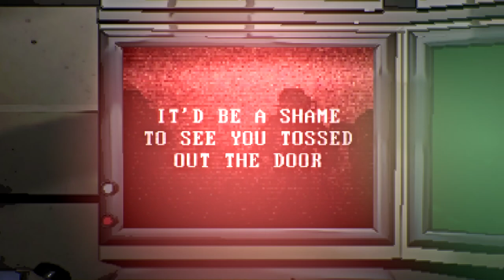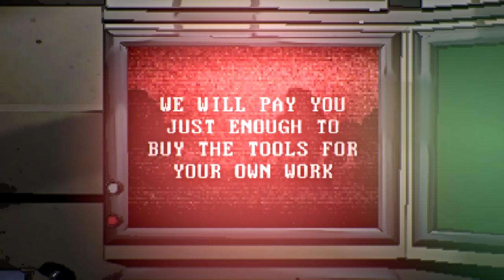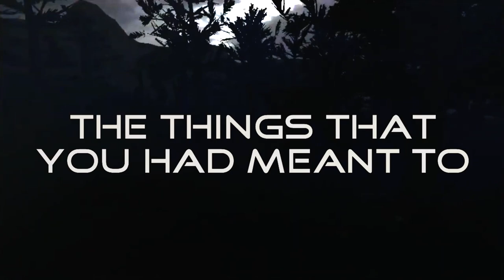LETHAL COMPANY SONG - "Before You Go" by Infernokit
STREAM "BEFORE YOU GO!"

Song, lyrics, and video by @Infernokit
Art and backgrounds by @sleepybawoonman

Lyrics:
Welcome to your new position
You have made a great decision
Under our supervision
Your job requires much precision
So just don't get lost
But you'll find it's worth the cost
After all the names we've crossed
It'd be a shame to see you tossed out the door

Nothing beats being unemployed
Cause I can't beat it and I'm annoyed
Once I get the job then I'll be fine
I'll be happy when I cross that

Line
And I'll fly
Till I find
A different planet where I'll never have to

Slave away as long as they want you
Live in fear of what is to come
Time to say the things that you had meant to
Say to me before you go
Just obey as long as they confront you
Live in fear of what they have done

We will pay you just enough to buy the tools for your own work
But at least you get to stay alive consider it a perk
"CAN YOU HEAR ME TALK TO ME!"
Just don't run out of battery
"OPEN UP THE DOOR!"
That's what you get when you explore

I have found my purpose here
Cog in the machine of the final frontier
Once I get home then I'll be fine

Line
And I'll fly
Till I find

Congratulations on your newly legally bound contractual relationship with the company. We trust that you will be a great asset! The pay is yours to find and ours to keep. Potential benefits include:

A boombox
Jetpack
Television with free movies included
Cozy lights
Oxygen
And a ship of your own

Vacation time is one day, which begins effective immediately until you start your job tomorrow

The system's built against us, they expend us, they expect us to let it go
I realize that by design that this is the only life we'll ever know

Spend your life
Collecting the scraps that they
Left behind
Bridges collapse and we're
Left to die
I spoke to my friend but he said goodbye
But before you go

comment spongebob if you like my steam name